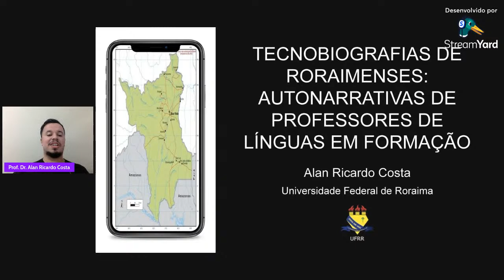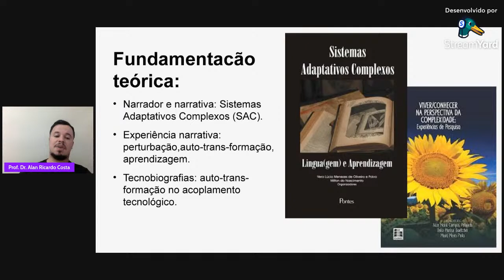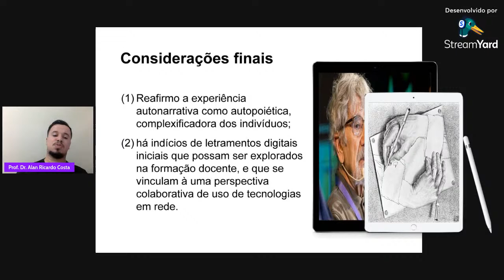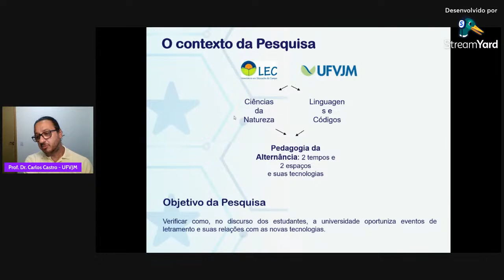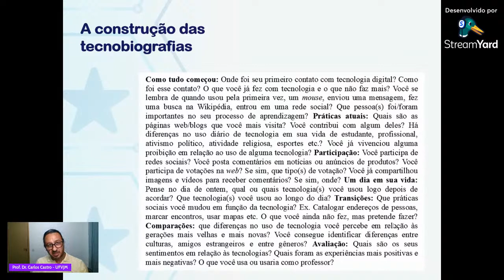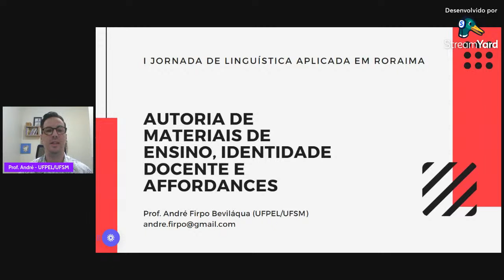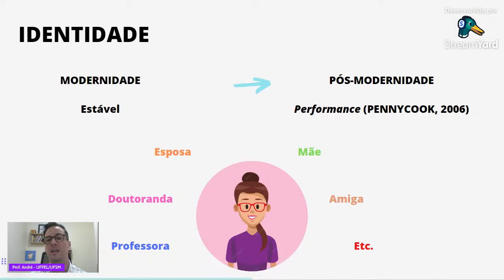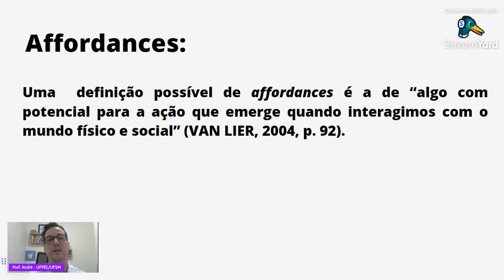Mesa de Encerramento - Tecnologias e tecnobiografias em Linguística Aplicada hoje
Prof. Dr. Alan Ricardo Costa (UFRR); Prof. Dr. Carlos Henrique Silva de Castro (UFVJM); Prof. Dr. André Firpo Beviláqua (UFSM).

Mediação: Fabrício Paiva Mota (UFRR).

Prof. Dr. Alan Ricardo Costa (UFRR)
Professor Adjunto do Centro de Comunicação, Letras e Artes (CCLA) da Universidade Federal de Roraima (UFRR). Doutor em Letras pela Universidade de Santa Cruz do Sul (Unisc). Realizou estágio pós-doutoral na Universidade Federal de Pelotas (UFPel). Atua no Programa de Pós-Graduação em Letras da UFRR, coordena o Laboratório Imprimatur (Labim) e pesquisa sobre CALL e tecnologias digitais.

Prof. Dr. Carlos Henrique Silva de Castro (UFVJM)
Doutor em Estudos Linguísticos pela Universidade Federal de Minas Gerais (UFMG) com período sanduíche na University of California, Santa Barbara (UCSB). Fez estágio pós-doutoral também na UFMG, com pesquisa acerca de letramentos digitais e educação do campo. Atua na Universidade Federal dos Vales do Jequitinhonha e Mucuri (UFVJM) no curso Licenciatura em Educação no Campo.

Prof. Dr. André Firpo Beviláqua (UFSM)
Licenciado em Letras Espanhol pela Universidade Federal de Santa Maria (UFSM) e em Letras Português pela mesma instituição. Mestre em Letras pela Universidade Católica de Pelotas (UCPel), com ênfase na área de Linguística Aplicada. Atualmente, é acadêmico de Doutorado em Letras do Programa de Pós-Graduação em Letras da Universidade Federal de Pelotas (UFPel).